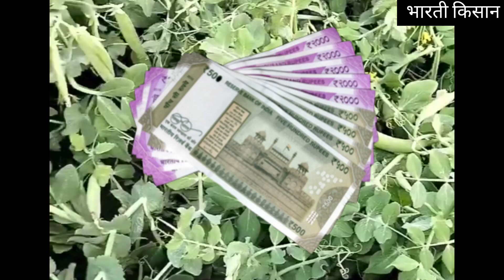अगेती मटर की खेती मात्र 60 दिन में 3 लाख